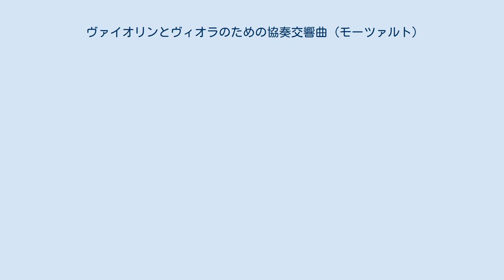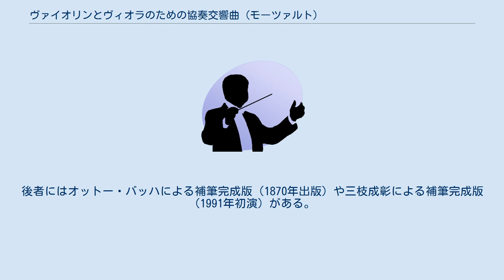ヴァイオリンとヴィオラのための協奏交響曲 (モーツァルト)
ヴァイオリンとヴィオラのための協奏交響曲 変ホ長調 K.364は、ヴォルフガング・アマデウス・モーツァルトが作曲した協奏交響曲の一つである。
 1777年から1778年にかけてパリを訪れ、マンハイム楽派の影響を受けたモーツァルトは、1778年にパリで、当時彼らの間で流行していた協奏交響曲を書いている。
 その後、1779年にザルツブルクに戻ってから書かれたもう1曲の協奏交響曲がこの曲である。
 協奏交響曲は、独奏楽器がオーケストラと渡り合う協奏曲とは違う性格を持ち、複数の独奏楽器がオーケストラと協調的に響きを作る性格を持つ。
しかしこの協奏交響曲の独奏パートは高く評価され、今日ではヴァイオリン・ヴィオラの名手による二重協奏曲として演奏される傾向にある。
 この曲では、モーツァルトは独奏ヴィオラは全ての弦を通常より半音高く調弦すること（スコルダトゥーラ）を指定している。
独奏ヴィオラのパート譜は変ホ長調の半音下のニ長調で書かれている。
弦の張力を上げることにより華やかな響きとなり、更にヴィオラが響きやすいニ長調と同じ運指になることで、地味な音色であるヴィオラがヴァイオリンと対等に渡り合う効果を狙ったのである。
 華やかに上昇するヴァイオリン、静かに深い世界へ向かうヴィオラという2つの楽器の性格はうまく使い分けられ、華やかながらも必ずどこかに陰影を帯びたモーツァルトの芸術性がうまく表現されている。
 すでに作曲された5曲のヴァイオリン協奏曲と異なり、第1楽章と第2楽章にモーツァルト自身のカデンツァが残されているほか、技術的な面においても格段に高度になっている。
演奏時間31分とモーツァルトの協奏曲としては比較的長大である。
 18世紀末には、作者は不詳だが弦楽六重奏用に編曲されている。
 オーケストラのヴィオラも2部になっているのが特徴である。
 3つの楽章からなる。
 モーツァルト自身はヴィオラを弾いたと言われ、ヴィオラの独奏曲はないものの、この協奏交響曲の他にも、2曲のヴァイオリンとヴィオラの二重奏曲 (K.423, K.424)、クラリネット・ヴィオラ・ピアノのための三重奏曲「ケーゲルシュタット・トリオ」など、ヴィオラの活躍する曲が多い。
弦楽五重奏でも、通常の弦楽四重奏に加えられるのはヴィオラであり、弦楽四重奏曲『ハイドン・セット』でのヴィオラの充実ぶりも特筆される。
チェロの曲で特に目立った曲がないのとは対照的である。
 ^ 「オーボエ、フルート、ホルン、ファゴットと管弦楽のための協奏交響曲」 - 自筆譜は失われており、おそらく他人の編曲とされる「オーボエ、クラリネット、ホルン、ファゴットと管弦楽のための協奏交響曲」 K.297b (Anh.C14.01) が残っている。
 ^ その他、1778年11月に「ヴァイオリンとピアノのための協奏交響曲ニ長調」K.Anh.56 (315f) が、1779年秋に「ヴァイオリン、ヴィオラとチェロのための協奏交響曲イ長調」K.Anh.104 (320e) が手掛けられたが、作曲途中で放棄されてしまっている。
後者にはオットー・バッハによる補筆完成版（1870年出版）や三枝成彰による補筆完成版（1991年初演）がある。